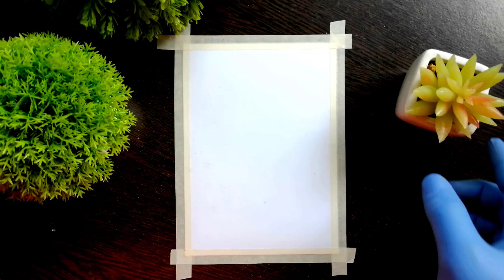So Easy Simple Beautiful Drawing step by step